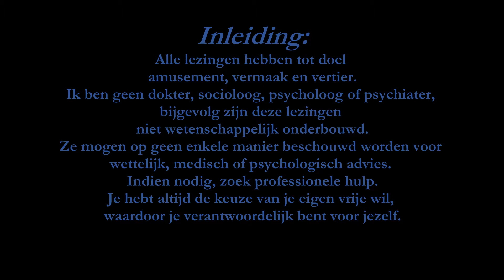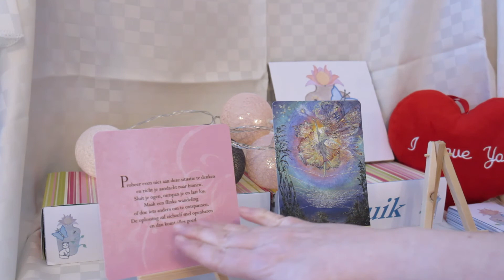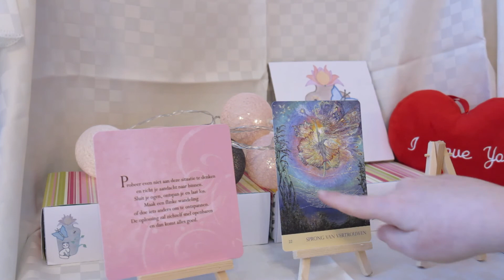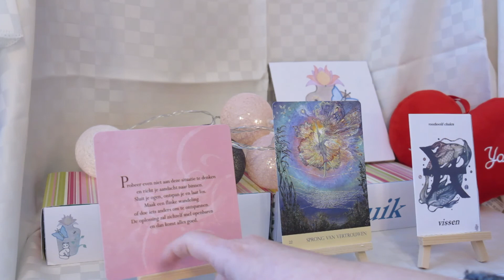schorpioen - Neem die sprong met vertrouwen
De afbeeldingen van de horoscooptekens op de persoonskaarten komen van Freepik.com.